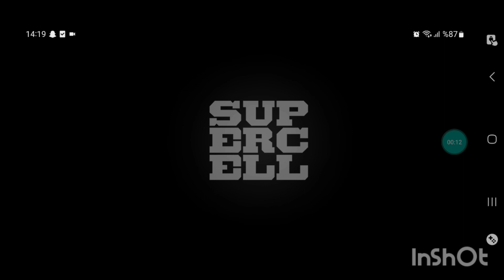bravlstars starhediyee supercell